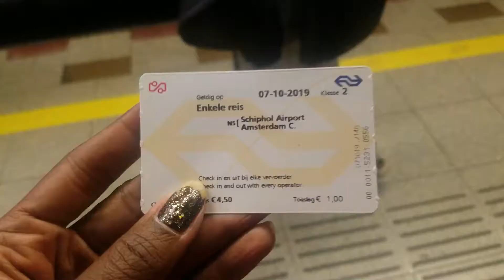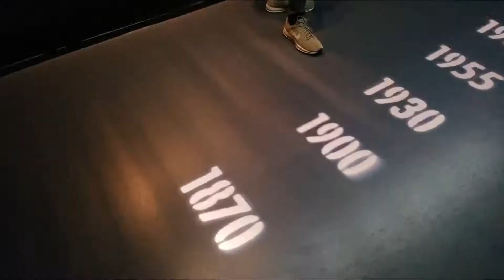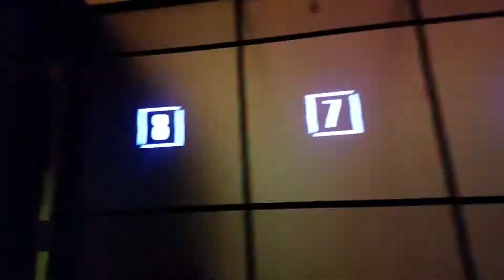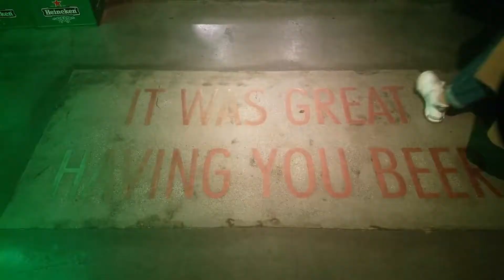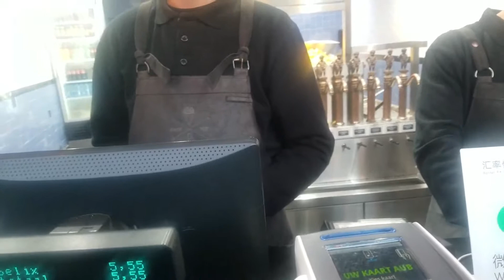Amsterdam Day One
My 1st day in Amsterdam was great. The weather was so much better than Berlin.

Hostel:
Shelter City Christian Hostel

Places I visited:
Royal Palace
Heinekan Experience

I ate:
Bakers and Roasters
Manneken Pis Damrak

Songs:
MMXX-House-Ikson
All night-Ikson